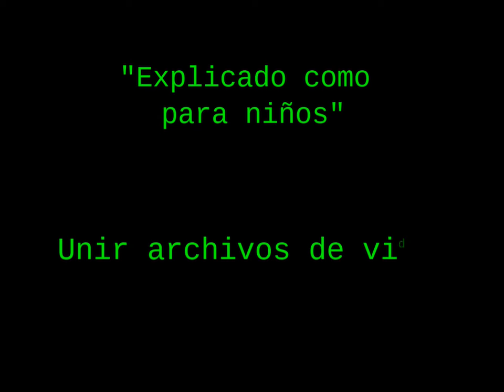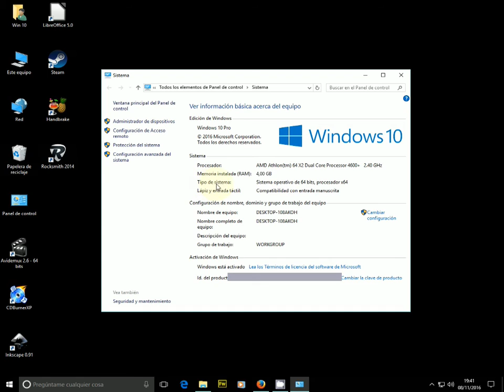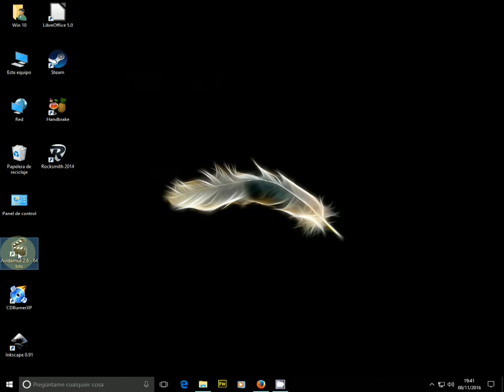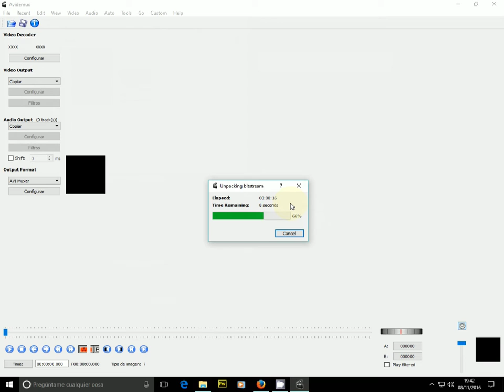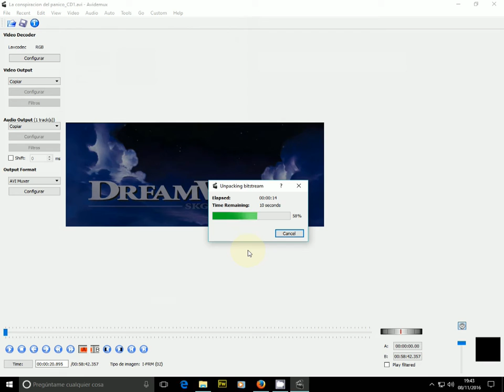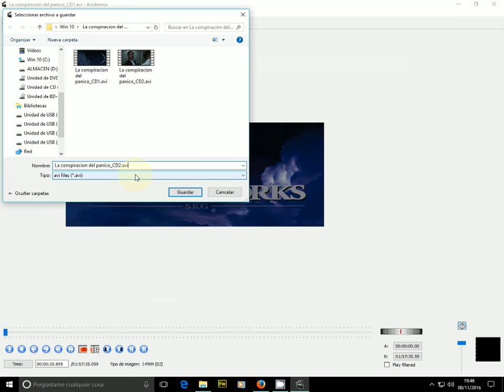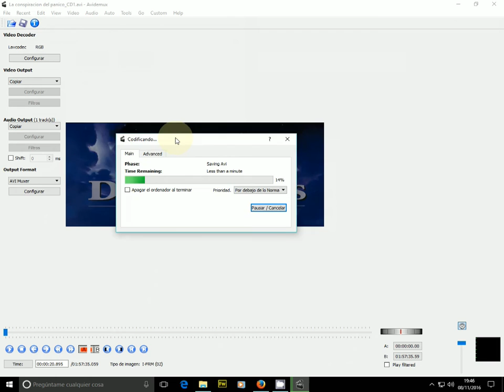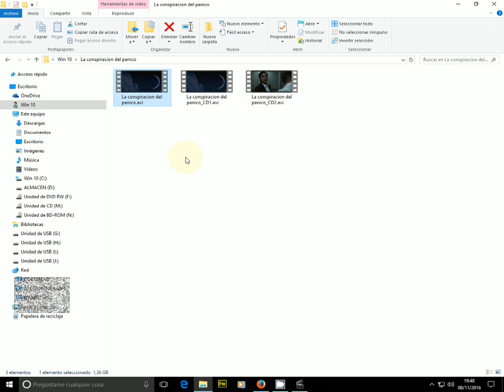Unir dos archivos de vídeo con Avidemux en Windows. (Castellano).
Hoy quiero mostraros cómo unir de forma fácil dos archivos de vídeos usando un programa que es gratuito y en castellano. Se llama Avidemux. Evidentemente esta aplicación tiene muchas más utilidades, pero hoy nos vamos a centrar en esta opción.